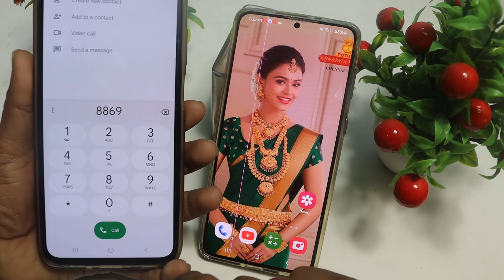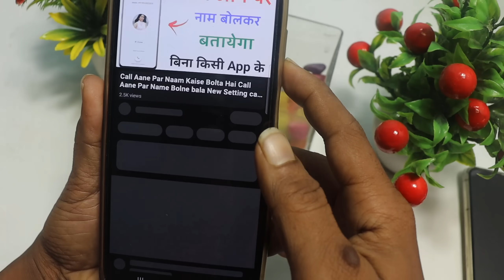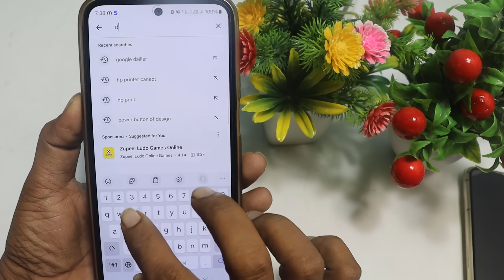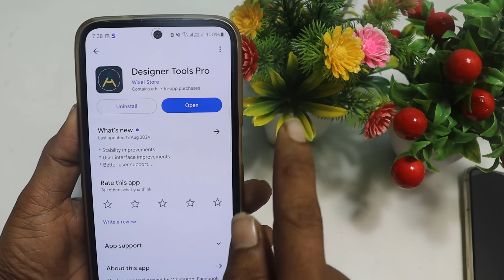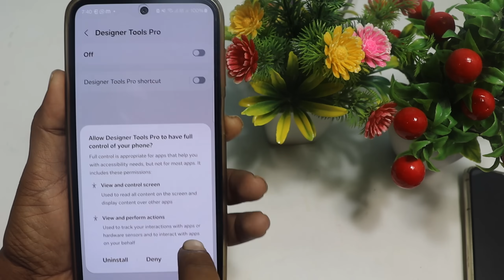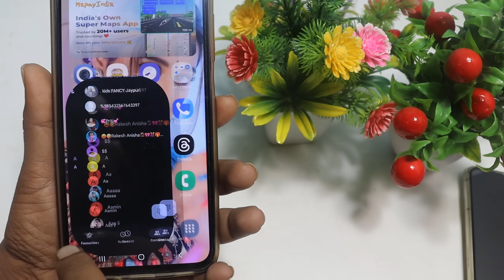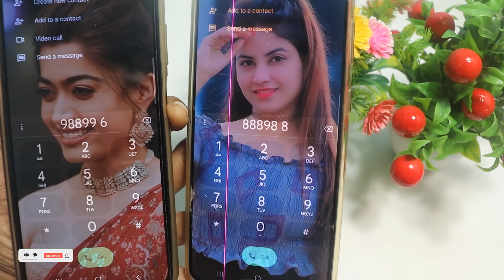Phone Dialer me photo kaise lagaye ? | Apna photo ko call dialer ki background me kaise lagaye Part2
Phone Dialer me photo kaise lagaye ? | Apna photo ko call dialer ki background me kaise lagaye PART 2

How to Set Photo In Dialer Contact And Caller Screen Background In Any Android Devices?

Google pay करके स्पोर्ट जरूर करे
rk700stm@oksbi

👉  *Please*
👉 *Shear*
करें
YouTube Queries -
caller screen
set photo in dialer
set photo in contact
apply photo in dialer
apply photo in caller screen
set photo call screen background
how to set photo in dialer
how to set photo contact
how to apply photo in dialer
how to apply photo in contact
how to apply photo in caller screen
dialer pad mai photo kaise lagaye
contact mai photo kaise lagaye
caller screen background main photo kaise lagaye

call screen background me photo kaise lagaye
phone dialer me photo kaise lagaen
bina app ke phone dialer me photo kaise lagaye
call ke background me photo kaise lagaye
dialer me photo kaise lagaen
phone dialer me photo kaise lagaye bina app ke
phone dialer me photo kaise lagaye realme
dialer app me photo kaise lagaye
dialer ke home screen par photo kaise lagaye